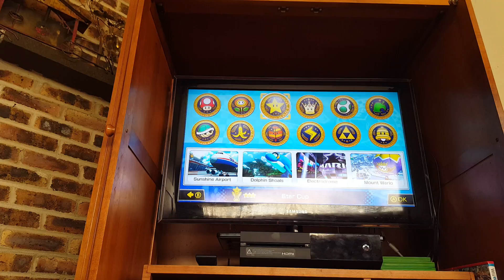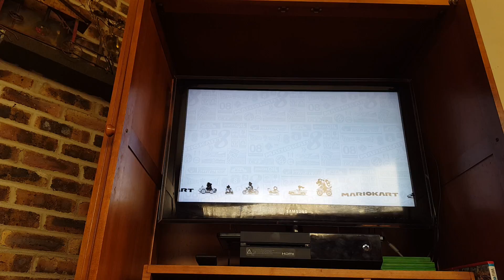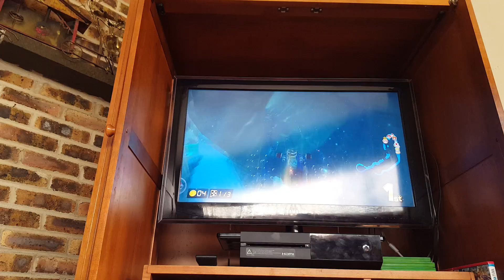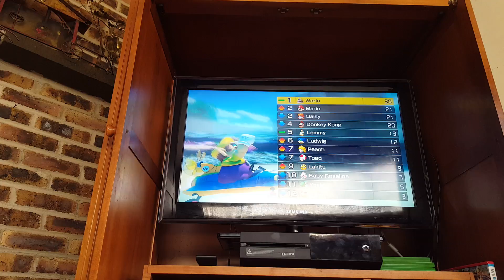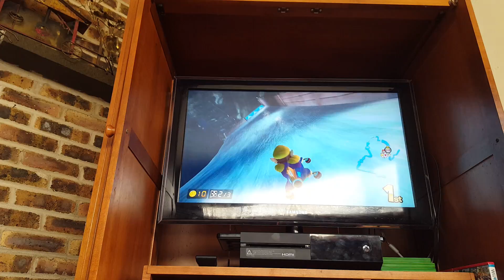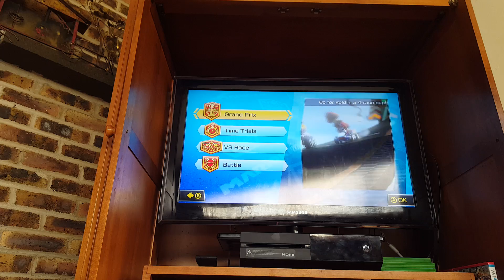Let's play Mario kart 8 - part 3 - 50cc star cup